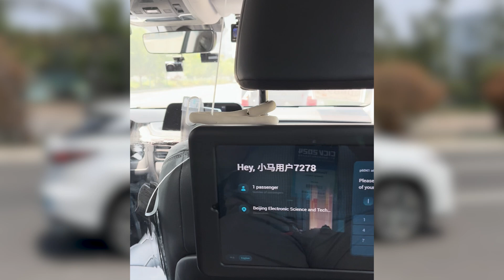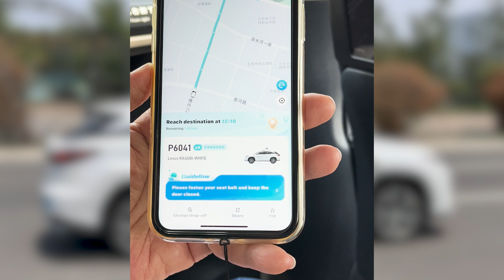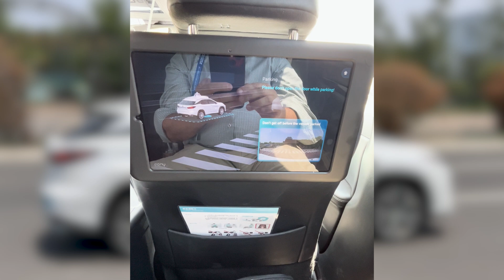Take an Autonomous Taxi Ride in Beijing!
-What are self-driving cars like in China?
In this video, Tim Yerdon embarks on an adventure through the streets of Beijing, riding in a self-driving taxi powered by Pony.ai. As the car glides through traffic, Tim observes every twist and turn, commenting on its autonomous maneuvers. With no human driver at the wheel, he witnesses the future of transportation.
From navigating large intersections to merging lanes, the Pony.ai car proves its mettle. At the end he ponders: “Would ride in an Autonomous taxi?” What is your willingness to embrace this groundbreaking technology.
Hop in, fasten your seatbelt, and join Tim on this captivating ride—an exploration of autonomy, innovation, and the exhilarating possibilities of self-driving taxis!